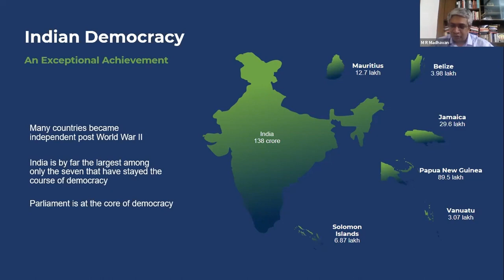On the main functions of parliament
Parliament (along with our state legislatures and local executive bodies) lies at the core of our democracy. Parliament (along with state legislatures) has three functions:
Making laws: All the laws of the land are passed by Parliament.
Holding the government accountable: This is done through the various standing committees, question hour, no confidence motions, etc.
Overseeing the finances of the country: Any proposal to raise revenue through taxes must be passed by parliament. Similarly, all government expenditures must be approved by parliament.